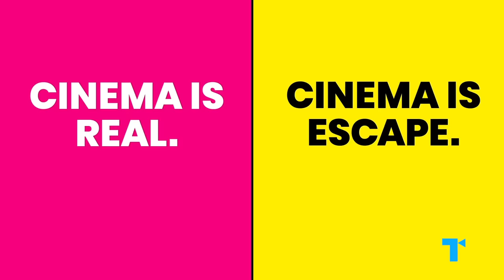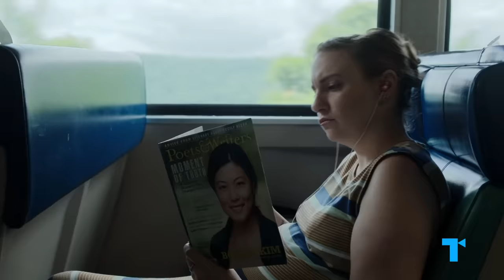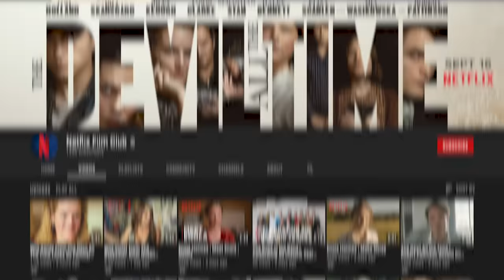Girls: How to End a Show People Loved to Hate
Episode 2 of our collaborative Netflix series Take Two is live! | From the moment Girls debuted in 2012 to when it ended in 2017, the HBO show was a constant source of controversy. Lena Dunham’s series won over plenty of fans with its raw, funny look at the lives of four twenty-something women living in New York City, but by the show’s finale, the big question seemed to be whether these characters should be redeemed for their privileged, narcissistic behavior—or punished. Dunham, along with her collaborators Jenni Konner and Judd Apatow, had spent six seasons both satirizing and celebrating its characters’ self-absorption. The finale raised the question of how to maintain that sense of empathy and realism, without betraying who these women fundamentally were. Here’s our Take on how the Girls finale allowed its characters to grow up just enough, how the backlash to the show influenced its evolution, and what the series ultimately said about the people it represented.